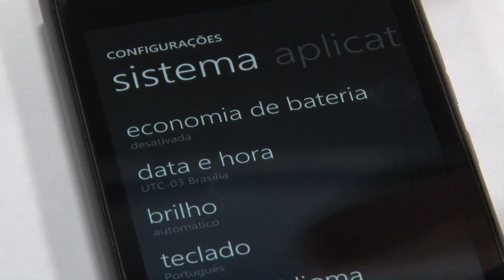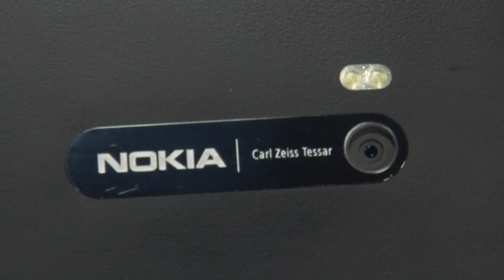Lumia 900: o melhor Windows Phone no Brasil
Aposta da Nokia para reconquistar espaço no mercado de smartphones, o
Lumia 900 é uma boa opção para quem procura alternativas ao Android e
ao iPhone.